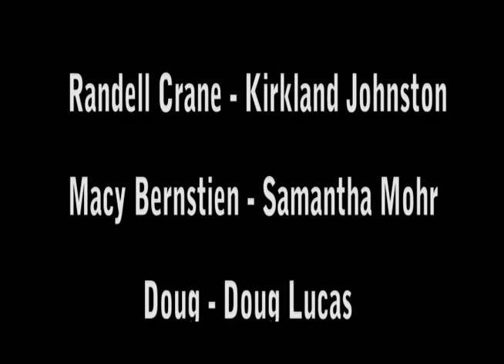"The Walking Dead Adaption" - Episode 2: Surviving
Join Randell, Macy and Doug as they continue the fight for survival after fleeing the School and abandoning Doug, they find themselves learning about long kept secrets about the infected and its only a Matter of time before everyone becomes a walker...